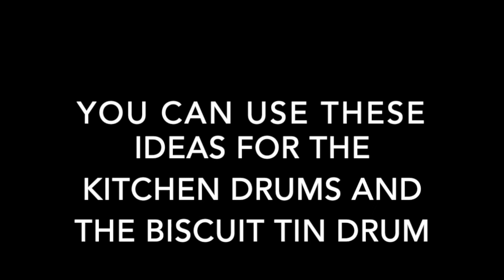Join In - Rhythm Ideas for Kitchen Drum Kit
Drake Music Scotland Associate Musician, Leah Murray shows you some rhythm ideas. Her previous videos show how to make a drum kit from kitchen items you may have at home. She has some backing tracks on the Drake Music Scotland website too.

All of the Drake Music Scotland resources are available and have been funded during the Covid-19 pandemic through Local Authorities across Scotland, and Creative Scotland's Youth Music Initiative.